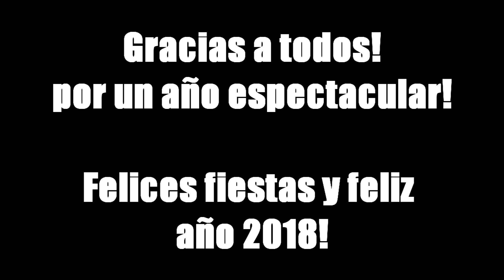DESPIDIENDO EL AÑO 2017 CON EL TROLL DE MI HERMANO! (Sale Mal)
Para cerrar este año 2017 os traigo posiblemente
el vídeo mas improvisado de todo el año xDDD
Y es que como veréis en el vídeo.. tengo un hermano
muy bueno... se nota eh... x3

Si queréis mas vídeos en este 2018 con mi hermano...
ya sabéis lo que toca! machacar el botoncito de LIKES!

En fin, espero que os guste el vídeo y os traiga buenos
recuerdos así como que os saque buenas sonrisas!

Feliz navidad y año nuevo para todos!!!

- Anime Crack que tenéis que machacar a Likes si

- Puedes dejar un buen LIKE que aún es gratuito! xD